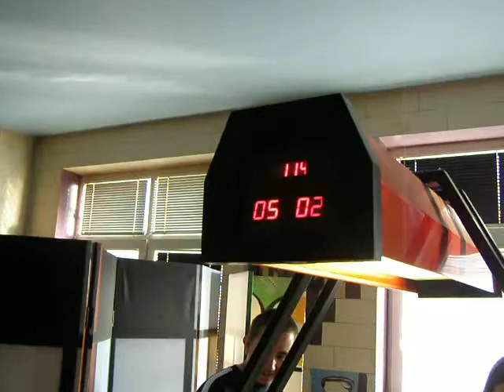SGWG Prostějov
SGWG srazek v Prostejove, aneb Pyroman, Hara, Keira a Rudige v akci ;o)